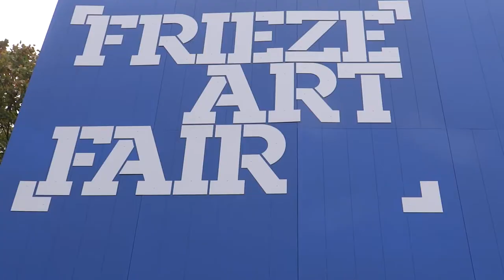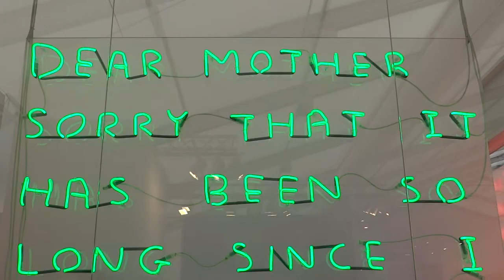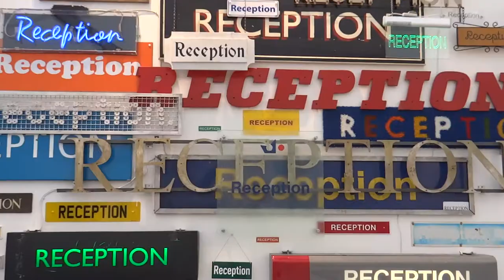Highlights from the Frieze Art Fair London 2018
Frieze London features more than 160 of the world’s leading galleries. View and buy art from over 1,000 of today’s leading artists, and experience the fair’s critically acclaimed curated sections.

Discover the world’s most exciting artists, from the emerging to the iconic!